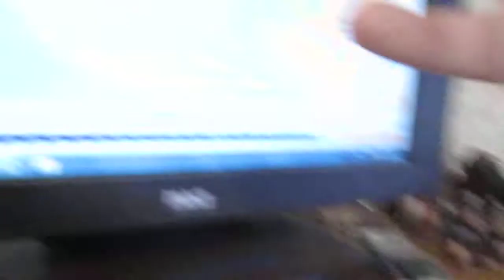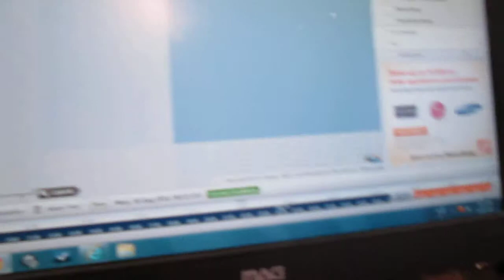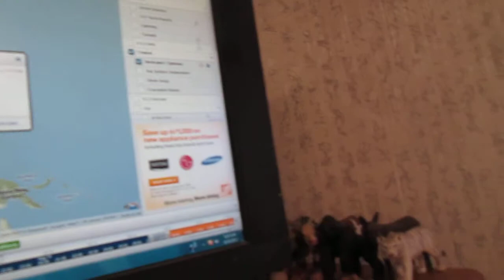Weather Magician with Peter J. Wiggins: The Morning Report: Wednesday August 14, 2013